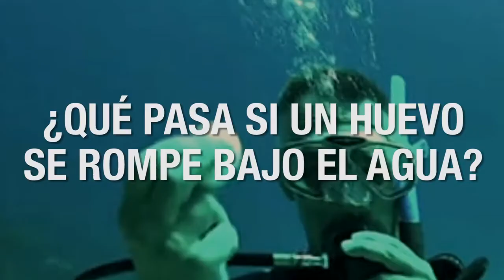¿Qué sucede si un huevo se rompe debajo el agua?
Unos buzos se preguntaron ¿qué pasaría si un huevo se reventare bajo el agua? sin más espera decidieron ir a comprar un huevo y se sumergieron a lo profundo del mar para mostrarle al mundo que algo sumamente básico, se convertiría en un acontecimiento sumamente increíble.

¡Tienes que ver lo que le pasa a la llema y la clara de este huevo!